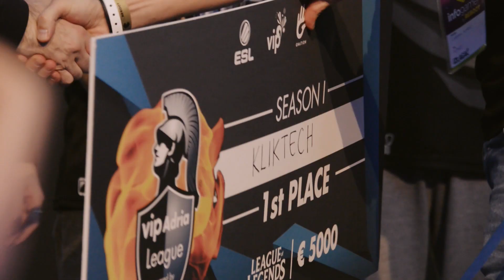Reboot InfoGamer 2017 powered by VIPnet / Final day mix